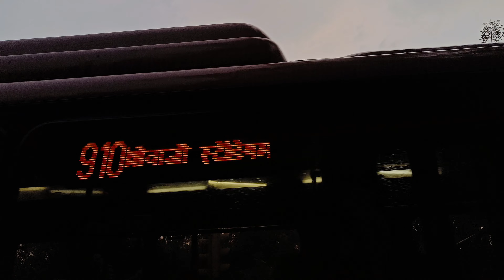Delhi Traffic Cinematics.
Stucking in Traffic Jam! you must have experienced once in a lifetime for sure and it is definitely annoying but when we see it from another perspective, observing everything slowly, even the busy streets and roads become beautiful.

Tried to present the same through this video, hope you like it :)

This video is shot on @OnePlusIndiamobile Nord 2T 5g and color graded and edited on Capcut Mobile App.